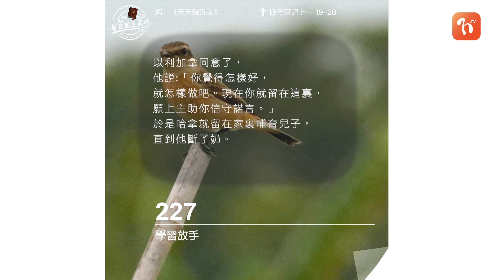2022.03.02 《每日與主同行 3.0》👣 主題：學習放手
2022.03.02 《每日與主同行 3.0》👣
主題：學習放手

💬兒女本是屬上帝的，我們只是受託者，上帝才是他們生命的主，即使父母親也不能佔為己有。有一天，上帝要帶領他們到遠方升學就業，或揀選差遣他們到海外宣教，我們能否像哈拿一樣，甘心獻上，將兒女交託在上帝的手中?

❤️ 心靈的鏡子
若上帝呼召我的孩子全職事奉，我能甘心獻上兒女為主所用嗎?